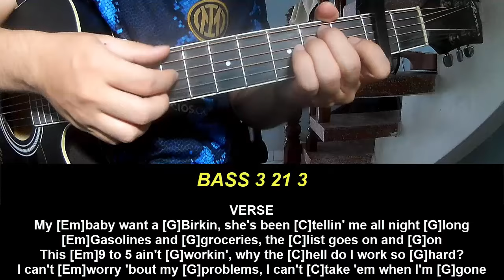Guitar Tutorial New Song 2024 Shaboozey A Bar Song Tipsy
Today, I will share with you Guitar Tutorial New Song 2024 Shaboozey A Bar Song Tipsy